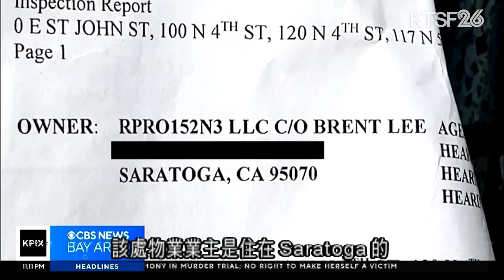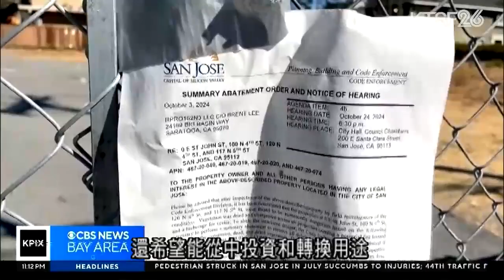聖荷西舉行公聽會討論清理該一處存在毒販和無家可歸者問題的空地 10.24（國）